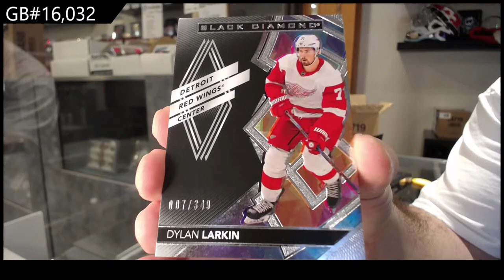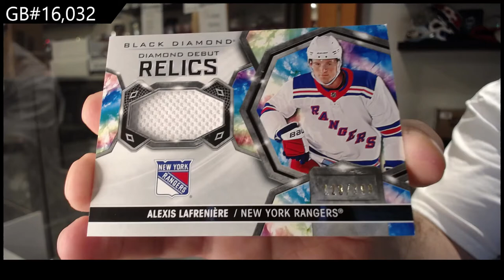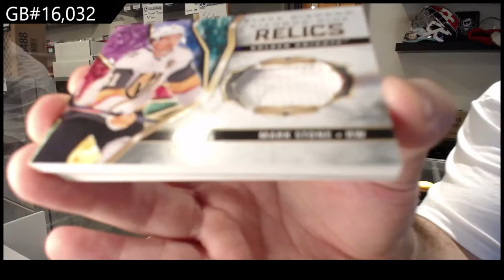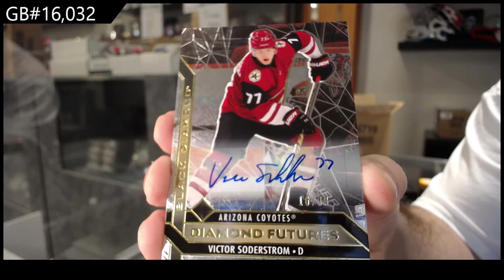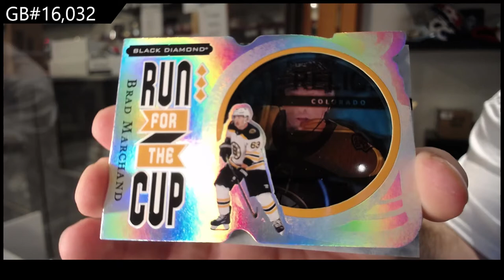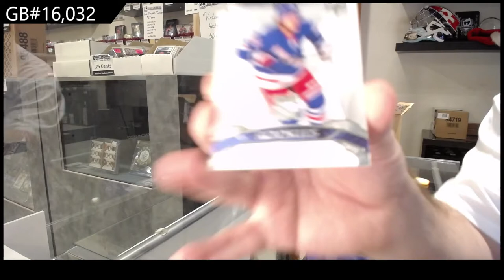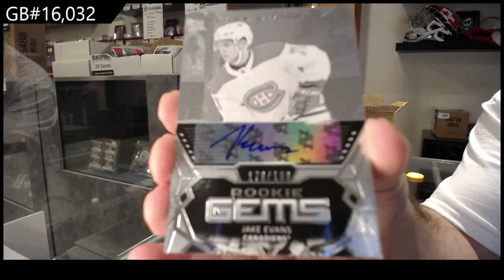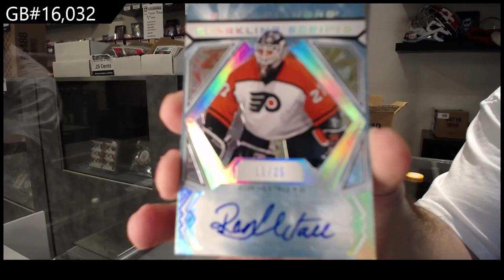20-21 Upper Deck Black Diamond Hockey 5 Box Break - C&C GB #16,043